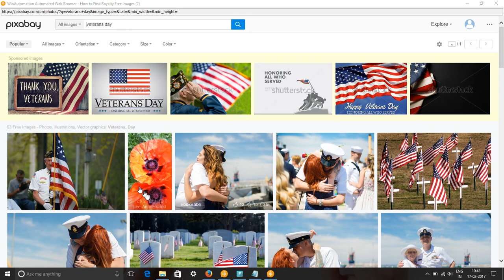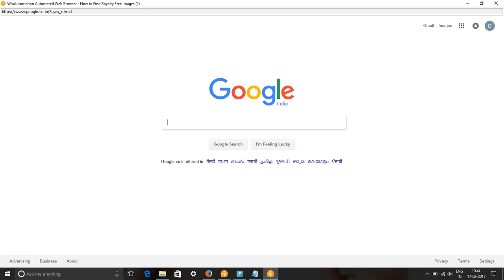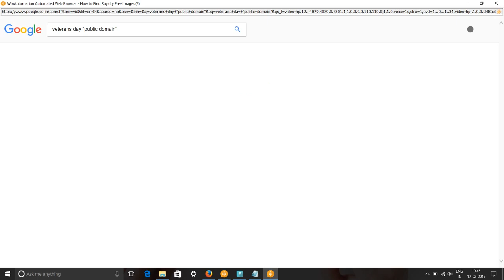Veterans Day Free Images & Stock Footage - Search Veterans Day Royalty Free Images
In this video, we show you how to find royalty free images or HD stock footage for veterans day. We have used pixabay.com, pexels.com, google video and picture searches to find content for keyword veterans day pictures, images & SVG Graphics.
All these images and videos are released free of copyrights under Creative Commons CC0. Images of veterans day are free to download.